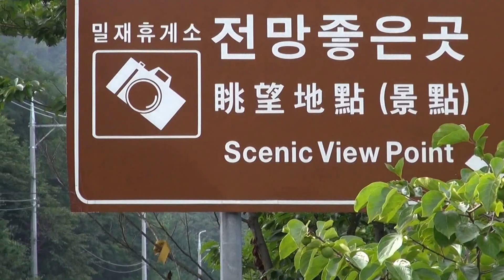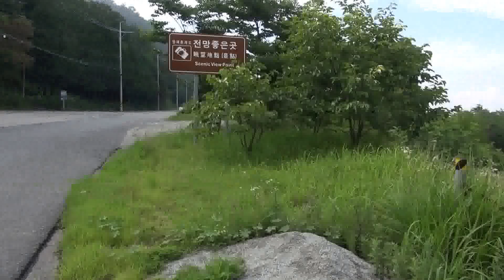구계의 들장미 #2